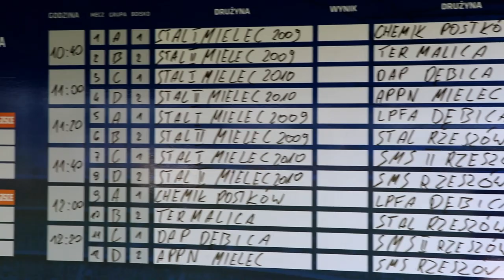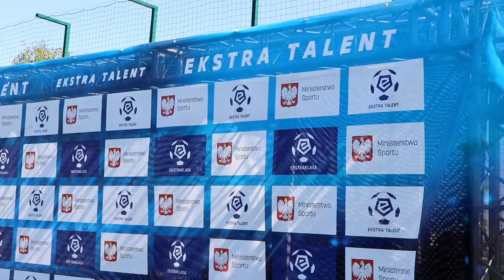Turniej piłkarski EKSTRA TALENT Mielec 21.08.2020